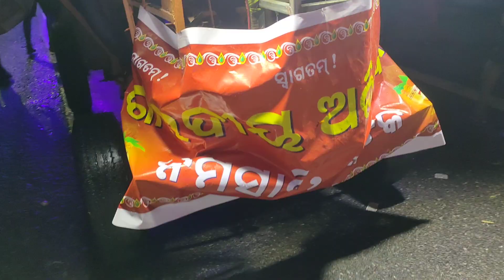Nimo sahi Puja committee, Cuttack, Dasahara, bhasani,2022.